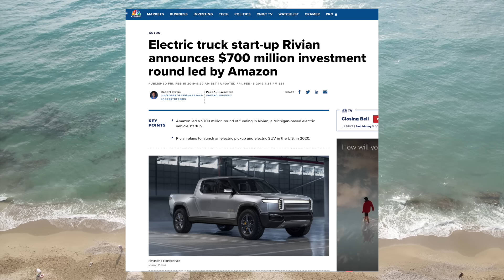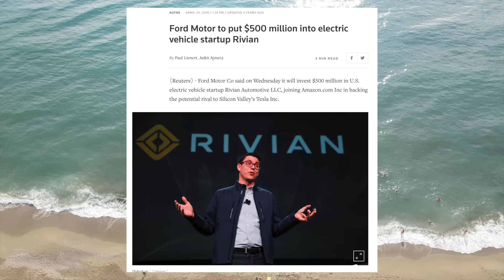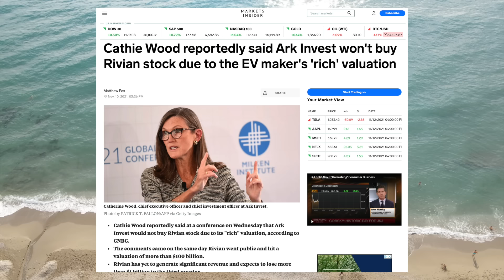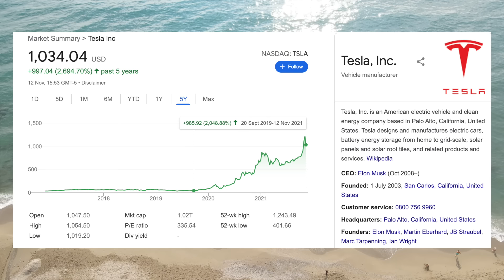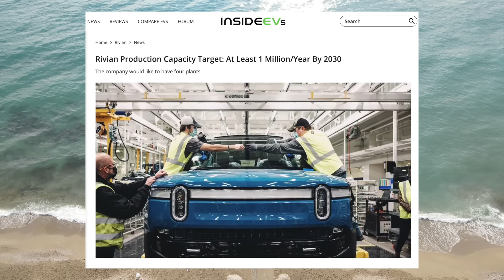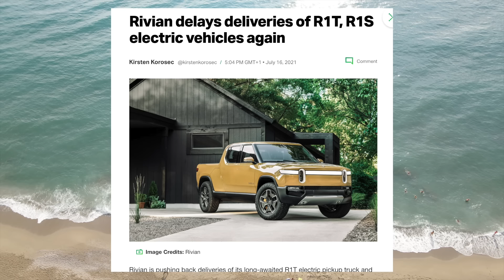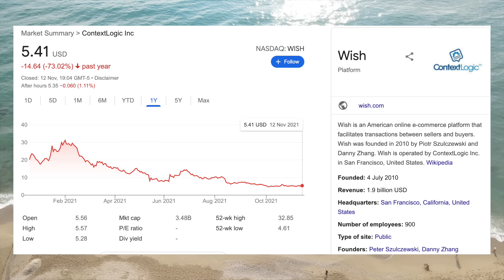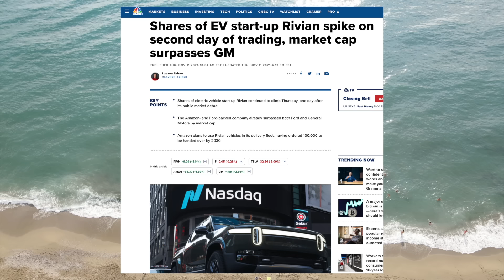Rivian, The Biggest Bubble In History?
In this video we go over Rivian, a recently IPO'ed electric vehicle startup with a valuation of over $100 billion Despite the high valuation the company has thus far delivered a grand total of 156 cars. Investors are betting on this company becoming the next Tesla. But it this even remotely realistic?